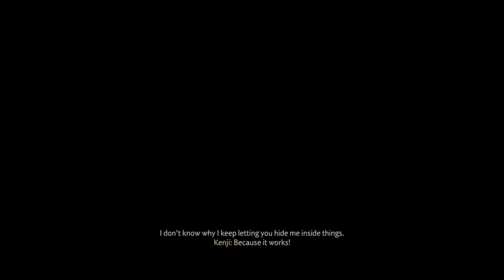Kenji, Serveant Of The People? [Ghost Of Tsushima] Part 16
We go on another side quest to help Kenji out with a village. Think of it as repayment for getting us into Azamo Bay.